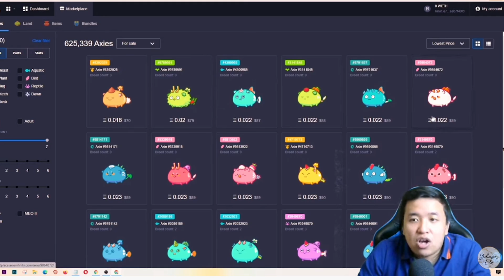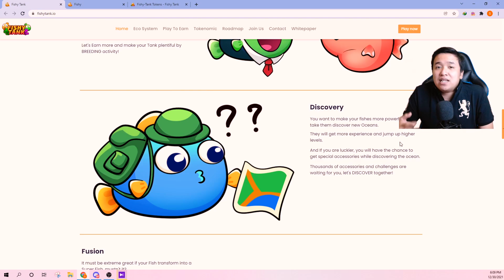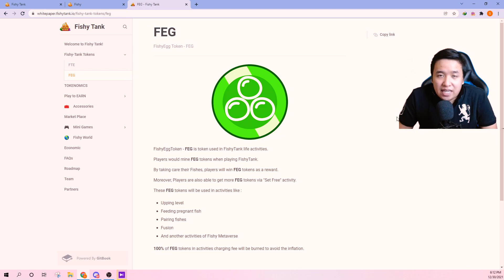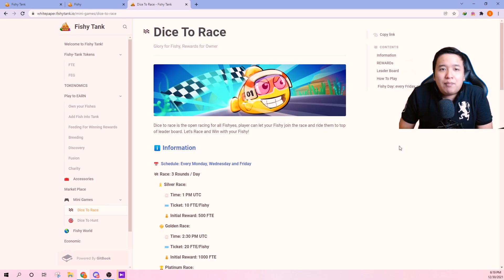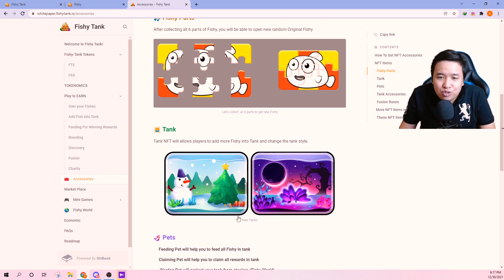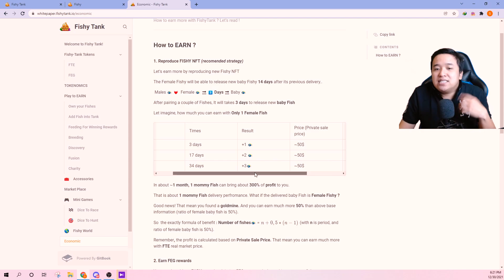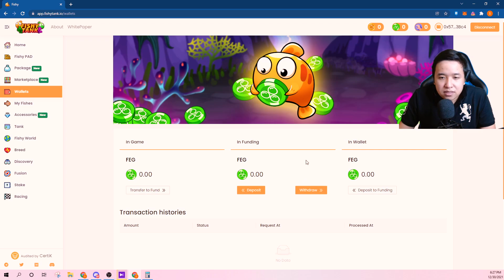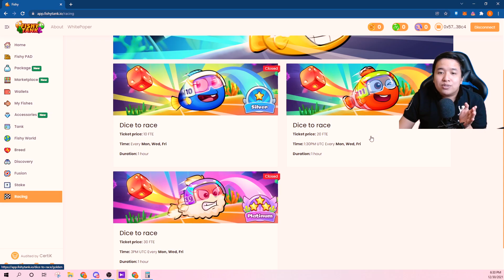GAME NFT BARU PIARA IKAN DAPET CUAN!! BELAJAR DISINI!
KLIK "SHOW MORE" DI BAWAH BANNER AXIE untuk deskripsi lebih lanjut

Di video kali ini gw akan bahas game NFT baru, Fishy Tank, supaya kalian bisa CUAN lebih banyak!

Jump to chapters :
00:00 Intro
01:02 Apa itu Fishy Tank
03:06 Roadmap
03:42 Token NFT
04:35 Body Part
05:30 Cara mendapat cuan
06:58 Breeding
07:45 Fusion
08:13 Accessories
10:01 Marketplace
10:20 FishyWorld
10:51 Perhitungan keuntungan
12:21 Siapa dibalik Fishy Tank
12:45 Gameplay
16:04 Staking
16:34 Closing

atau

Ruth
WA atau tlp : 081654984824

Ga punya modal tapi pengen main Axie Infinity?

Punya modal, tapi bingung cari scholar Axie Infinity?

Credit :
Backsound & images belongs to Fishy Tank NFT

cara main axie infinity di android, axie infinity gameplay,